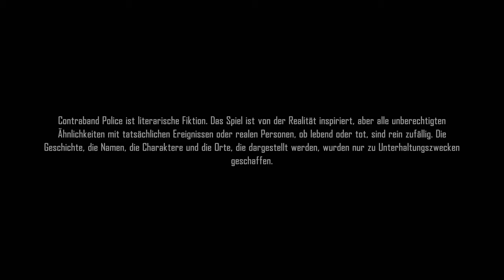Contraband Police #31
Contraband Police
Let's Play Contraband Police
Indie
Simulator